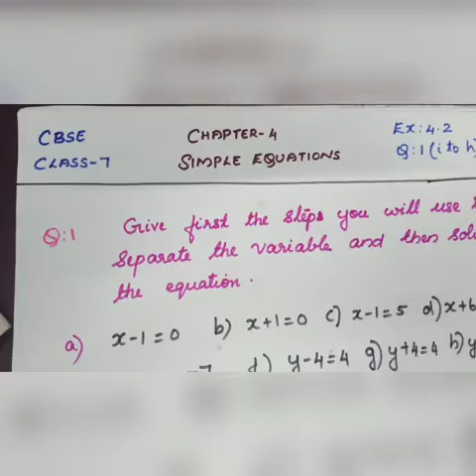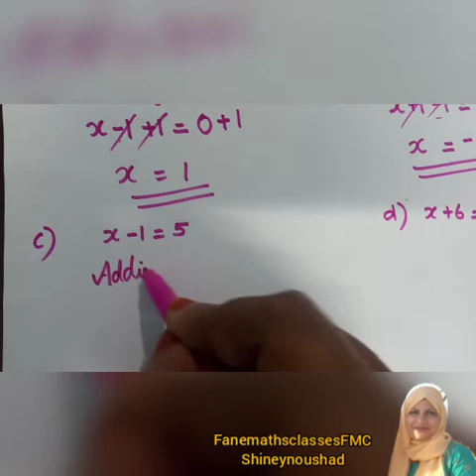CBSE maths class 7 chapter 4 simple equations ex:4.2 Q. 1(i to h) in malayalam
CBSE maths class 7 chapter 4 simple equations ex:4.2 Q. 1(i to h) explained in malayalam. Learn & achieve full marks. Don't worry about maths. watch my videos.